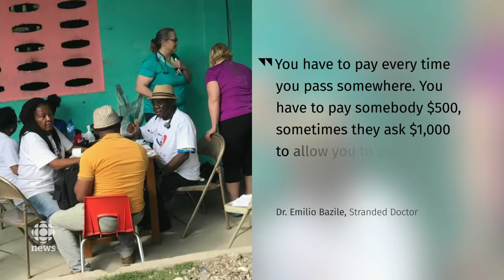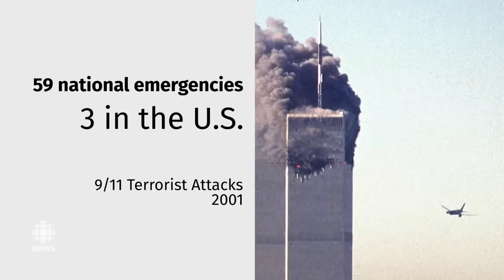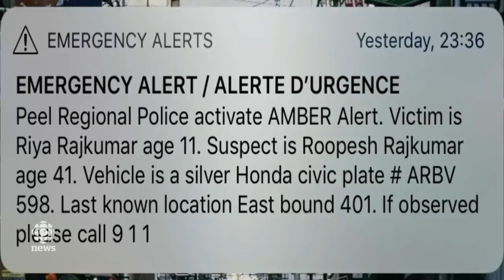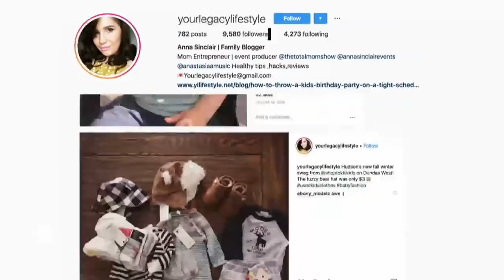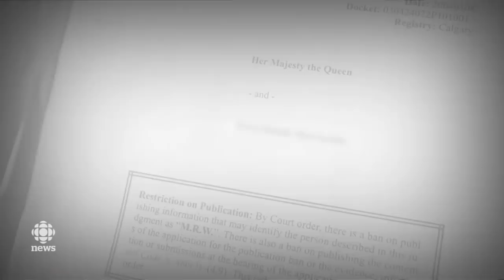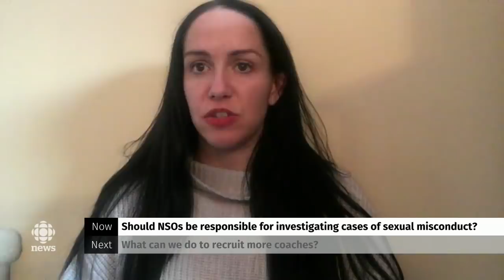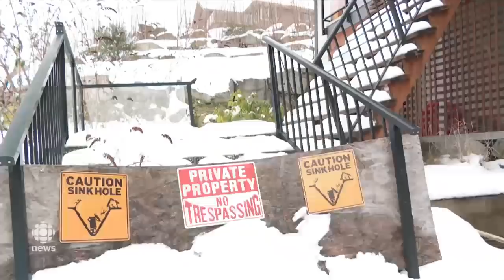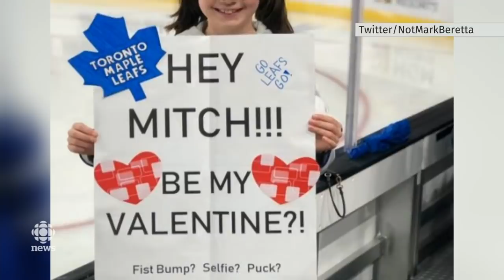The National for February 15, 2019 — Trump's Emergency, Haiti Protests, Amber Alert Death